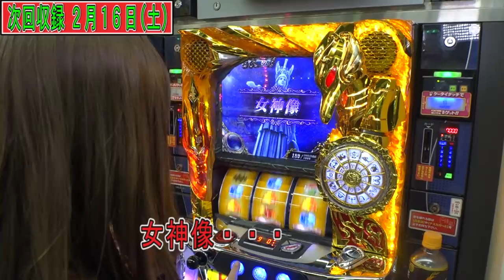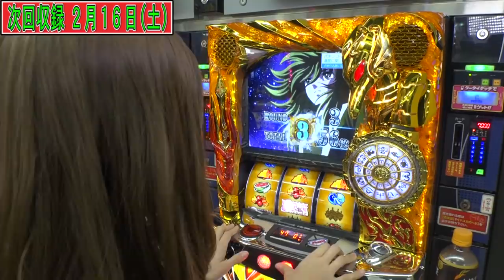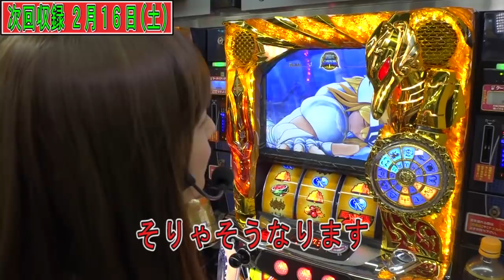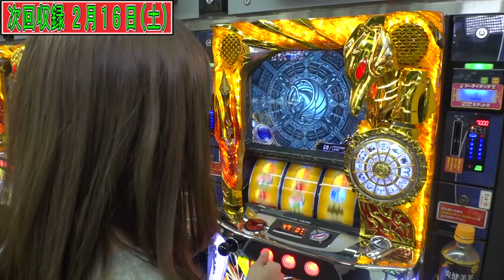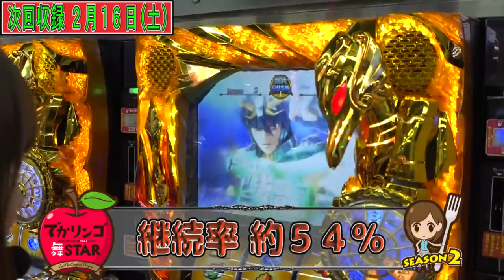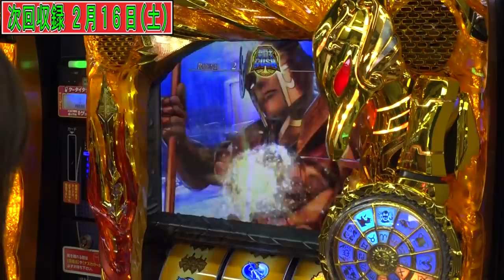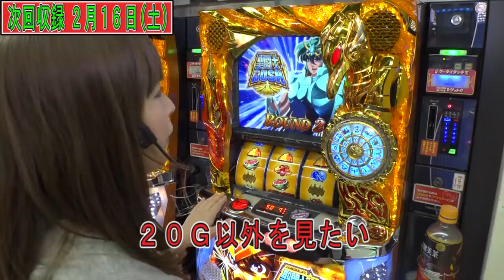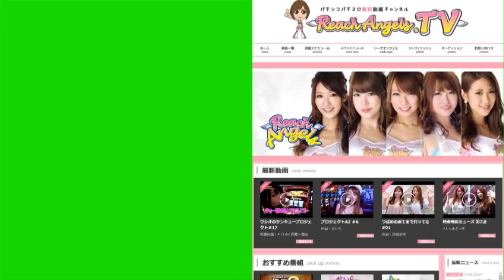でかリンゴ舞STAR #09【工藤舞】【パチスロ聖闘士星矢 海皇覚醒Special】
出演：工藤 舞
収録店舗：ビッグアップル.秋葉原店